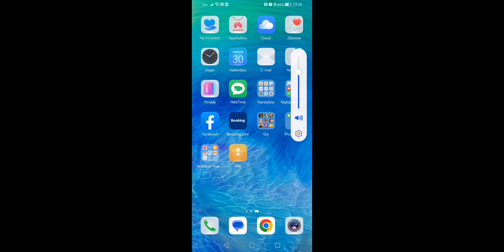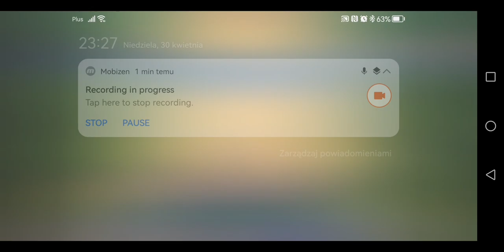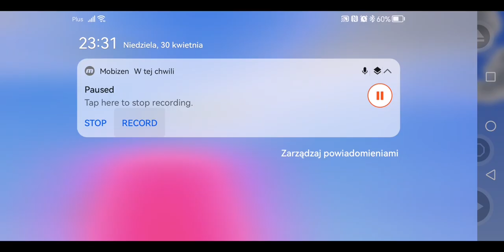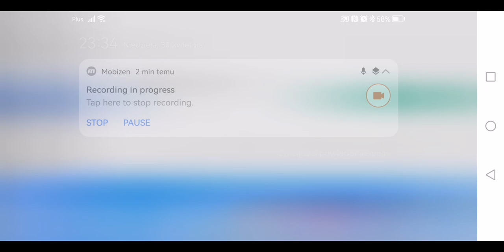IŚCIE WYMAGAJĄCE TORY PRZESZKÓD! - Happy Wheels #10